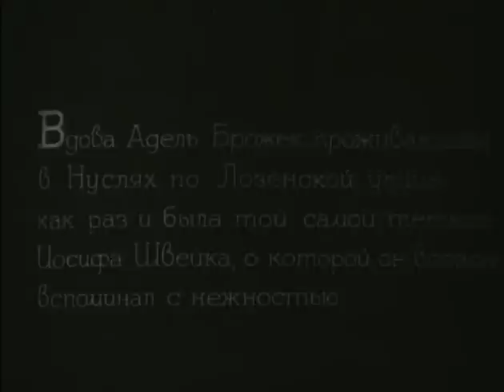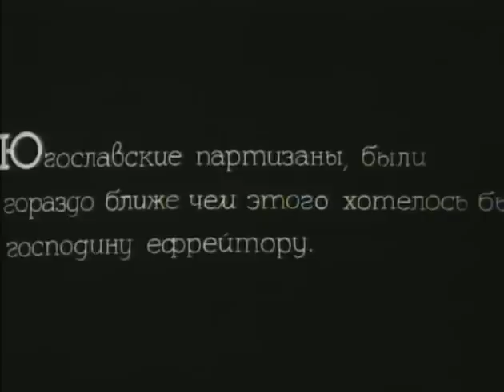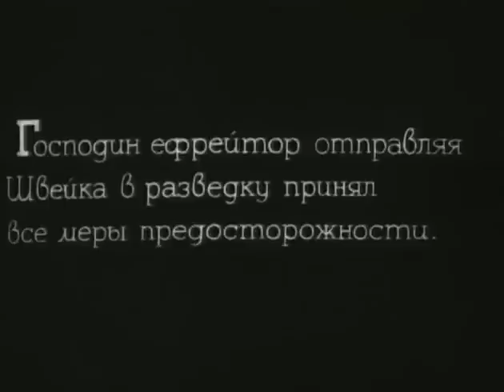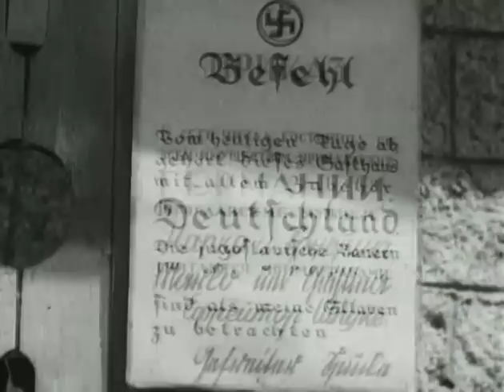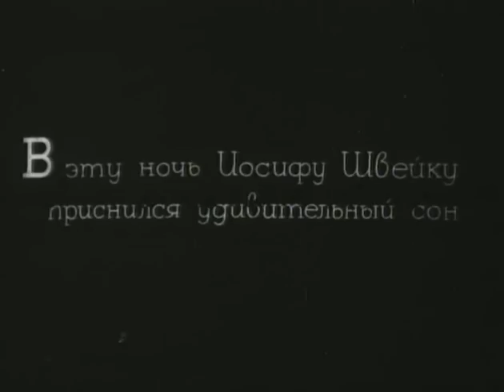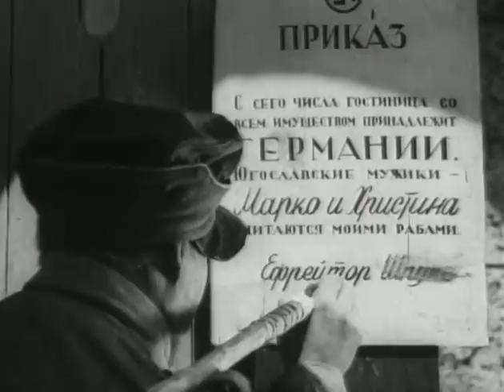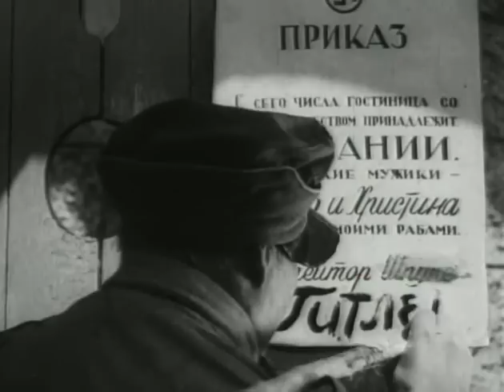НОВЫЕ ПОХОЖДЕНИЯ ШВЕЙКА 1943 (Похождения солдата Швеика смотреть онлайн)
Йозеф Швейк сбежал из тюрьмы и мобилизовался в армию на Балканы, где действует карательный отряд. Без сомнения и страха он старается помочь партизанам, придумывая хитроумные способы расправы над Гитлером.

НОВЫЕ ПОХОЖДЕНИЯ ШВЕЙКА 1943 (Похождения солдата Швеика смотреть онлайн). Бравый солдат Швейк фильм смотреть онлайн. Фильм Новые похождения Швейка смотреть онлайн. Фильм Похождения солдата Швейка смотреть онлайн.